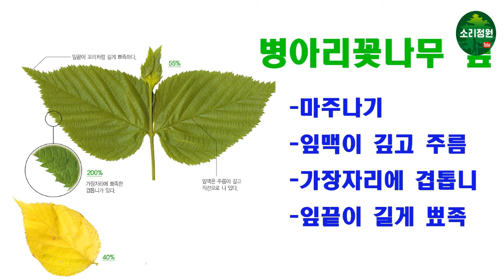병아리꽃나무 열매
4월에 하얀꽃을 피우는데 순백의 햐얀꽃을 병아리에 비유하여 붙인 이름,
대부분의 장미과 식물들은 꽃잎 또는 꽃받침이 5개인데 비해 이 나무는 4개씩이다. 9월에 익는 검은 진주모양의 열매가 4개씩 모여 달립니다. 꽃말은 의지 또는 왕성입니다. 포항 발산리 천연기념물 제 371호 병아리꽃나무군락지
우리나라 유일의 병아리꽃나무 천연기념물이다.